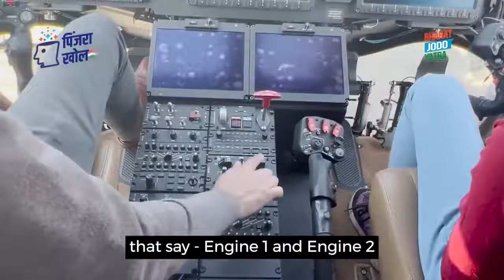राहुल गांधी की भारत जोड़ो यात्रा ये वीडियो भारत की बेटियों की उड़ान